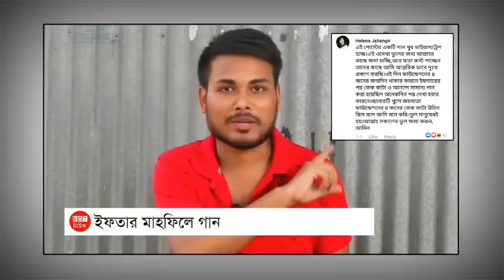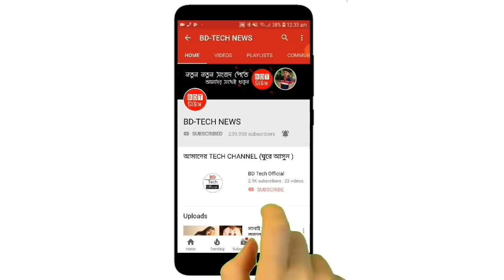ইফতার মাহফিলে গান